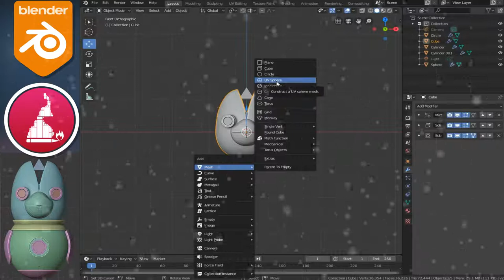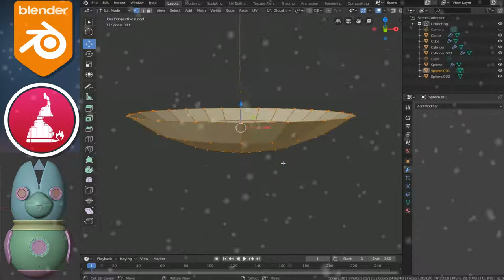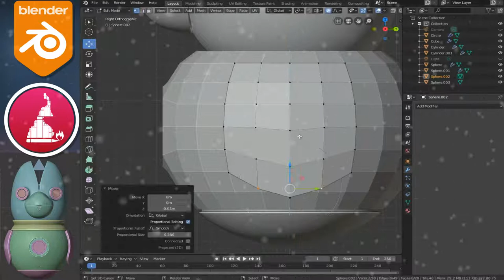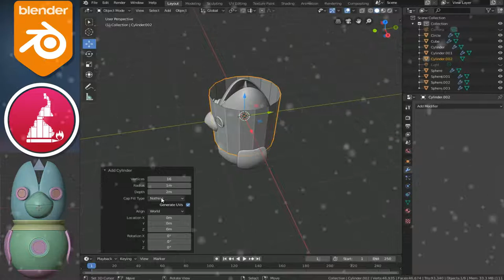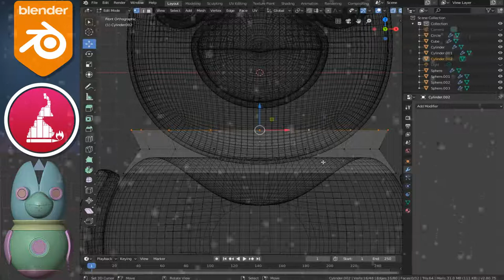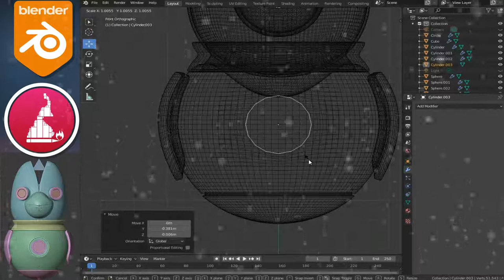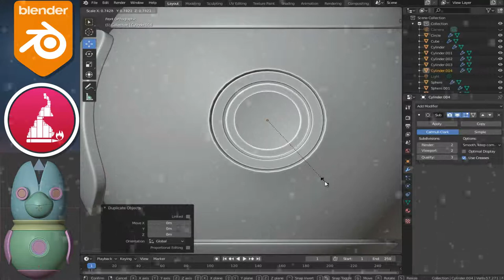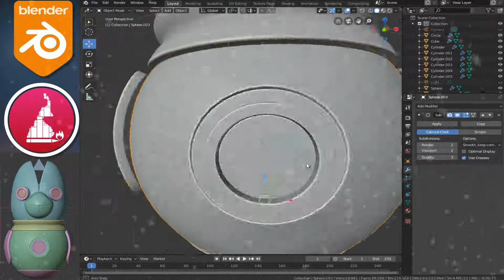TUTORIEL BLENDER:COMMENT MODÉLISER UN PERSONNAGE|CHARACTER ALIEN PART 2 |FR |FACILE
Salut et  joyeux noël dans cette seconde vidéo nous allons continuer à modéliser  un personnage  style alien avec le logiciel blender . j'utilise les raccourci clavier de blender 2.7x et l'addon  blender  LOOPTOOLS.
bon visionnage et n’hésitez pas à poser vos questions en commentaire.